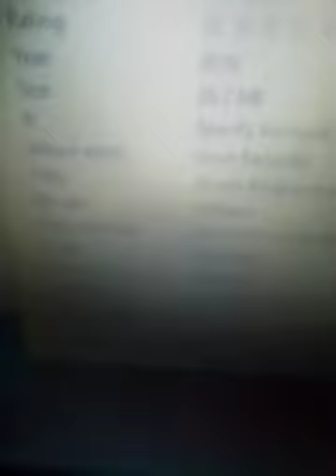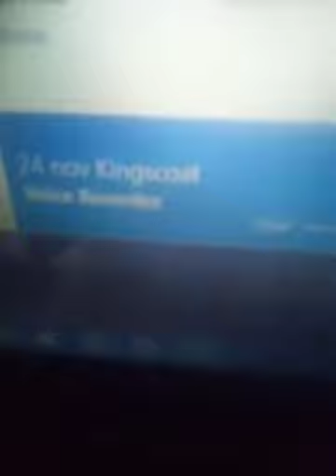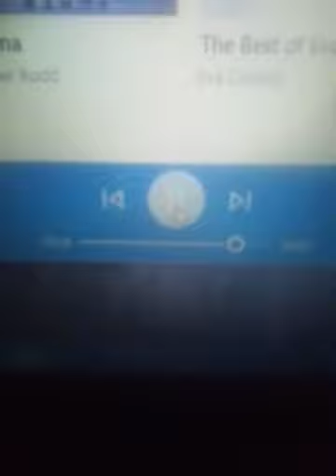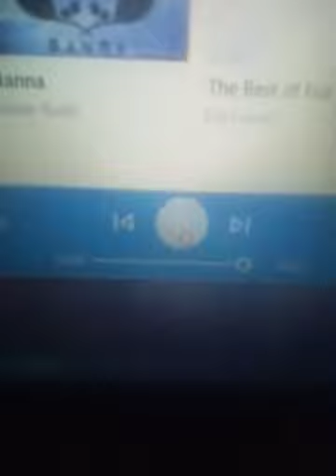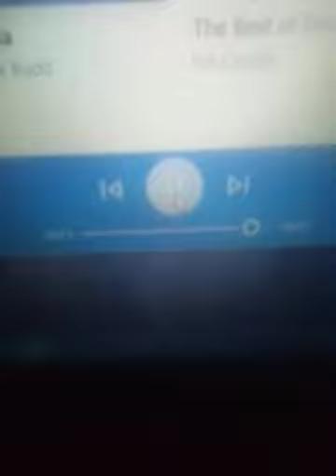4 December 2021